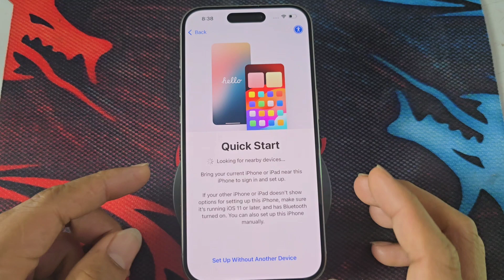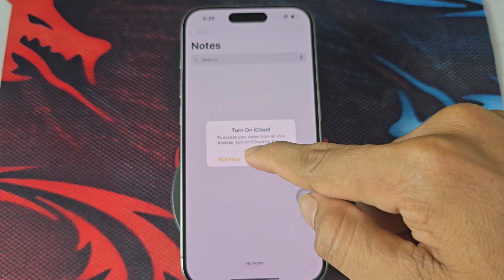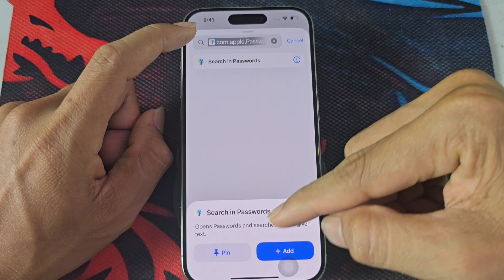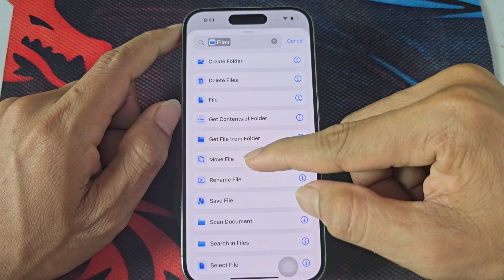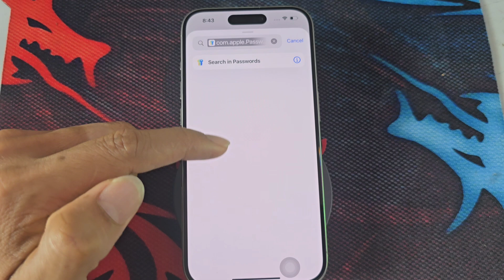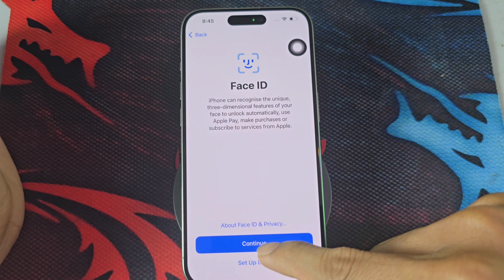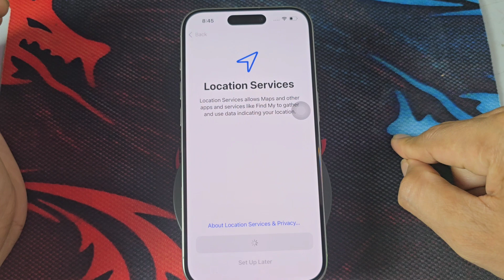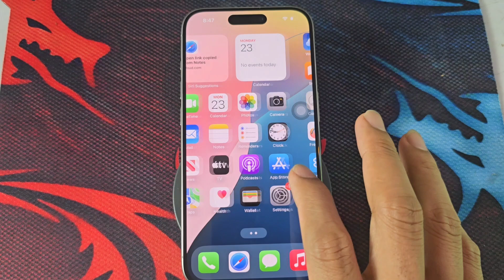Easy Method 2025 iPhone Activation Bypass on iPhone 15 Pro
Easy Method 2025 iPhone Activation Bypass on iPhone 15Pro

iphone locked to owner how to unlock with computer
remove ipad activation lock without previous owner
iphone x icloud unlock without pc
icloud bypass jailbreak  @Network_Unlock
how to remove activation lock on iphone
icloud password forgot
iphone locked to owner how to unlock iphone 16 pro max

All Youtube videos is for educational and information purpose only. This Youtube channel does not provide advise or any loss or damage to viewer and all the things done at your own risk and contents are used for educational purpose under fair use.